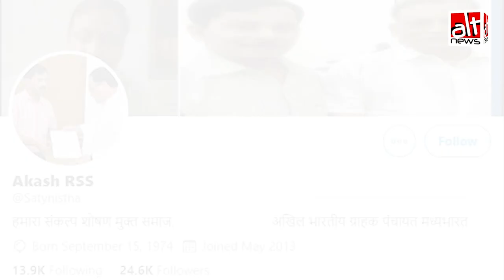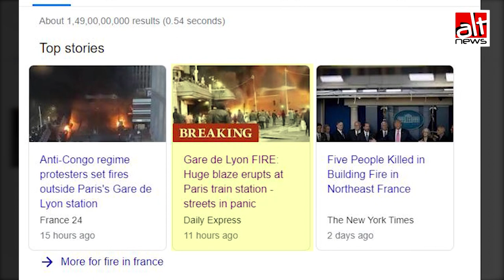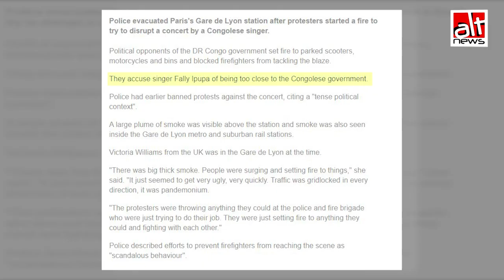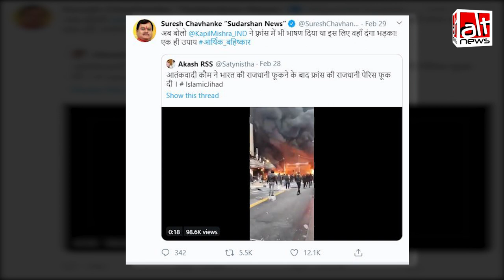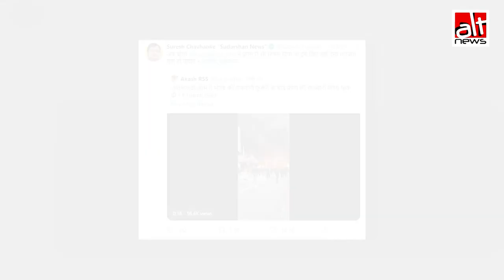Fact-Check : Suresh Chavhanke ने फ़्रांस में लगी आग को मुस्लिम विरोधी एंगल देकर वीडियो ट्वीट किया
Suresh Chavhanke, editor-in-chief of Sudarshan News, took to Twitter to post a video of a fire incident in France, claiming that it was caused by Muslims. Chavhanke called for an economic boycott of the community. Alt News brings to the real cause of the fire and the fact that Chanvhanke's tweet was provocatively false.